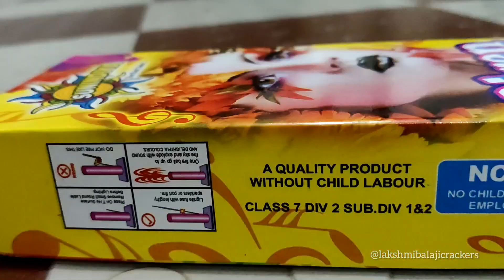Big Super Siren Cracker Testing Lakshmi Balaji Crackers Sivakasi New Fancy Crackers Shopping Unique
லட்சுமி பாலாஜி கிராக்கர்ஸ்

அன்பார்ந்த வாடிக்கையாளர்களுக்கும் நண்பர்களுக்கு எங்கள் நன்றி கலந்த வணக்கங்கள்.

தீபாவளி மற்றும் இதர திருநாட்களுக்கு தரமான பட்டாசுகளை நியாயமான விலையில் வாங்கி பாதுகாப்பான முறையில் இனிய தருணங்களை கொண்டாடி மகிழ வாழ்த்துகிறோம்.

We are one of the best crackers shop in sivakasi you can buy quality and safety crackers from us.

Lakshmi Balaji Crackers is one of the leading crackers dealer in Sivakasi. Since 2005 we have the good relationship with our valuable customers. Here you can get all kinds of crackers with affordable prices. Around 15 years our customers trusted us. We supply the crackers all over the Southern India. Our Customer support will be avialble 24 x 7.

Price list Order enquiry and more details (Diwali 2021)

 Thanks to
video edited by Ram kumar ~ @rikkis_retouch
SRV Manoj

Good quality branded crackers 🎁
15 years of crackers seller🎊